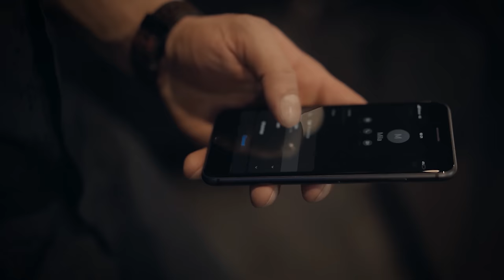JELENA GERBEC - UJEDAM (OFFICIAL VIDEO)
lyrics: Blagoje Melovic
Arr: Kristijan Jovanovic
Back vocal: Suzana Dinic Brankovic

Video production: Igor X
Gaffer: Stanko Vucicevic
Location: Restoran Despacito, blok A, Novi Beograd

Frizura: Marko Zarkovic
Sminka: Jovana Vukosavljevic
Stilista: Igor Lukic